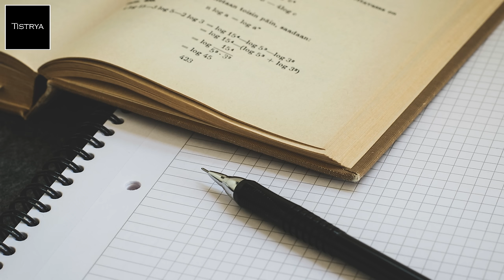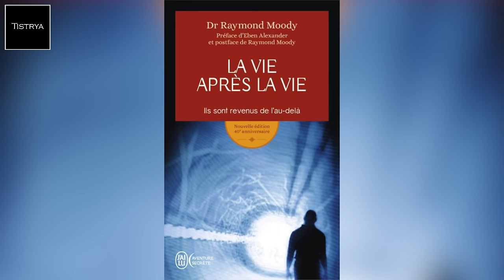L'expérience de mort imminente de Christine Clémino-Naéglé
Christine Clémino-Naéglé raconte comment elle a été menée à vivre une expérience de mort imminente, et quelles en ont été les conséquences sur sa vie par la suite.

Merci à Rose Dallier pour les sous-titres en Français.